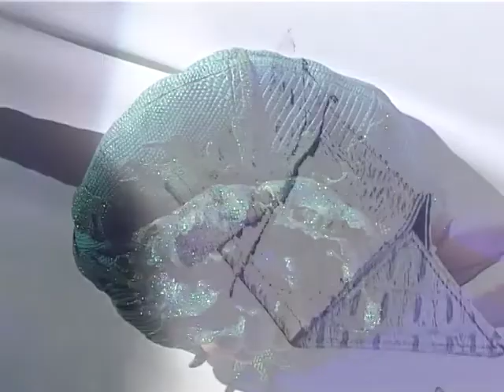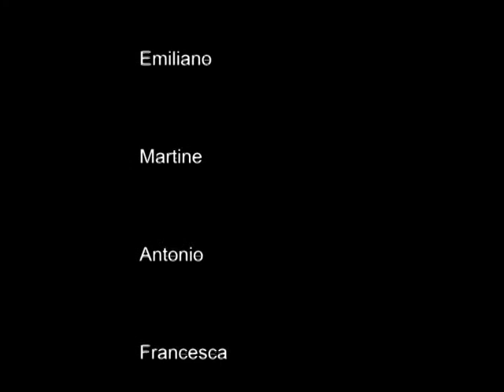Marco Coretti BORSE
Marco Coretti Collezione Borse